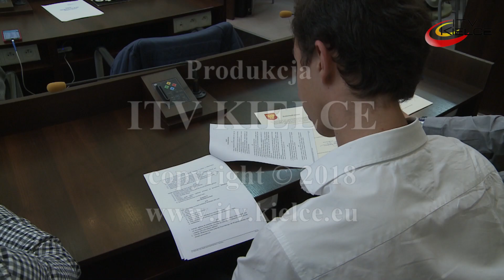Ślubowała Młodzieżowa Rada Miasta - ITV Kielce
Mają po kilkanaście lat, ale już bardzo chcą działać na rzecz społeczności lokalnej. Pierwsza sesja Młodzieżowej Rady Miasta Kielce odbyła się w ratuszu. 32 młodych radnych złożyło ślubowanie poprzez odczytanie roty przysięgi i wypowiedzenie uroczystego słowa „ślubuję!”.
Pierwszą sesję honorowo poprowadził Filip Krzysztofik, jako najstarszy wiekiem radny. W trakcie obrad wybrano przewodniczącą Młodzieżowej Rady Miasta, którą z przewagą 26 głosów została Julia Dziuba, zaś Jakub Konieczkowicz oraz Igor Szymański objęli funkcję  Wiceprzewodniczących.
Młodzi radni mają głowę pełną pomysłów i z nadzieją patrzą w przyszłość.
Podczas pierwszej uroczystej sesji Młodzieżowej Rady Miasta zostały poruszone ważne sprawy bieżące. Przegłosowano  m.in. propozycję utworzenia profilu Rady na portalu społecznościowym.
Podczas kolejnej sesji pierwszą uchwałą, nad jaką obradować będą radni Młodzieżowej Rady Miasta będzie zmiana statutu oraz powołanie odpowiednich komisji.